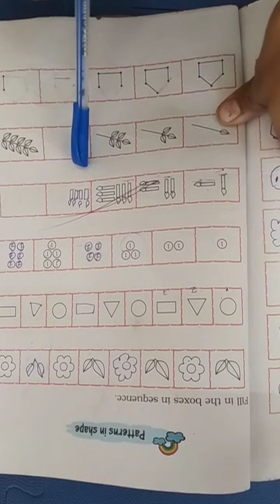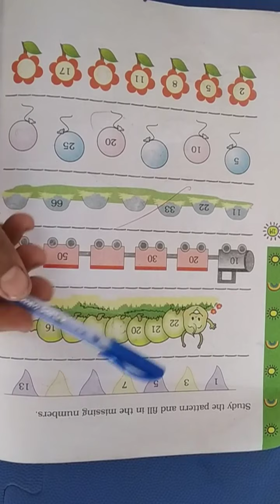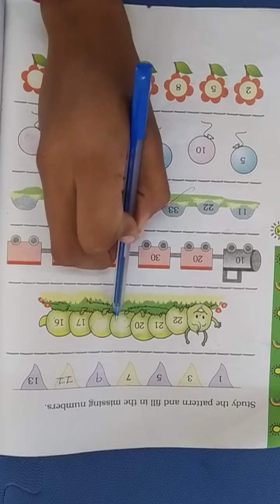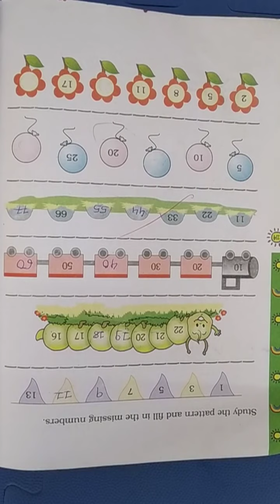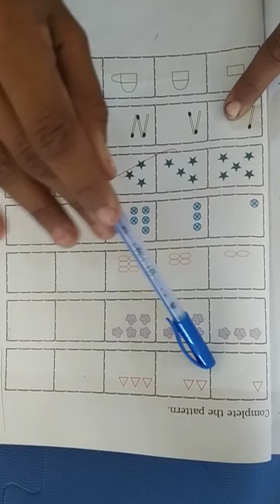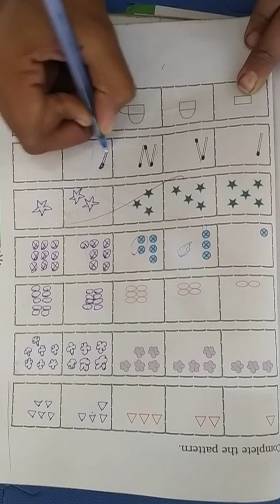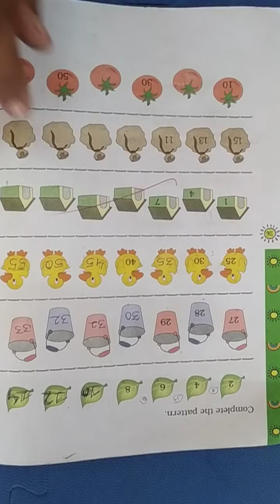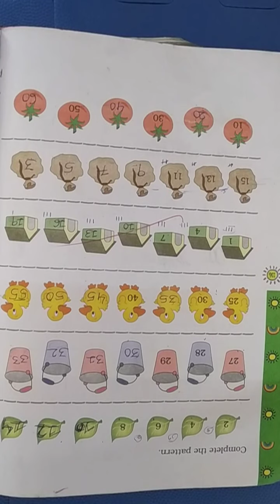NKJ Std 1 maths chapter 10 part 2